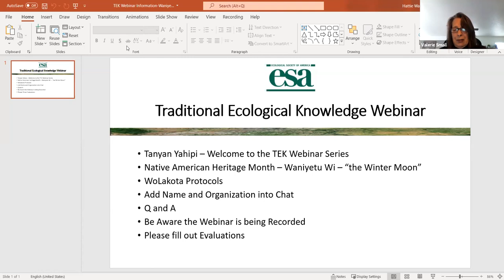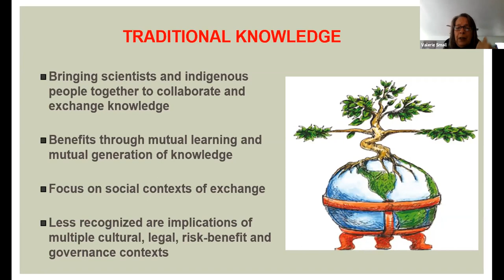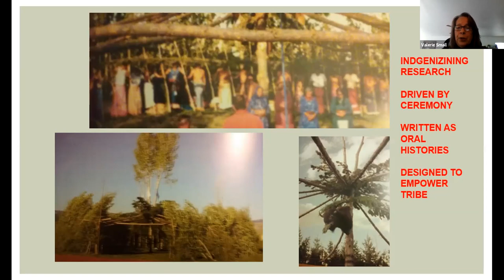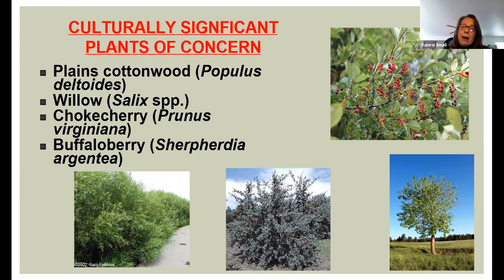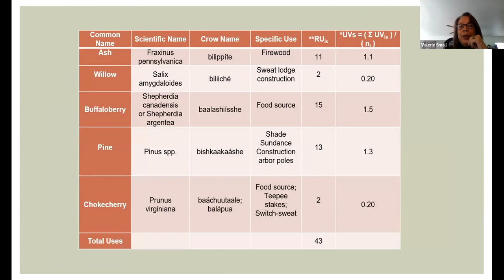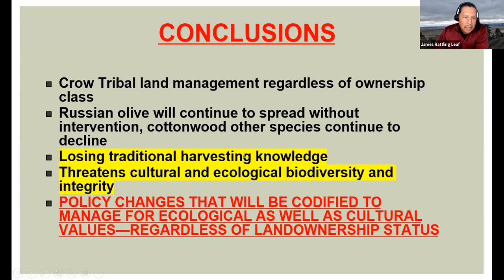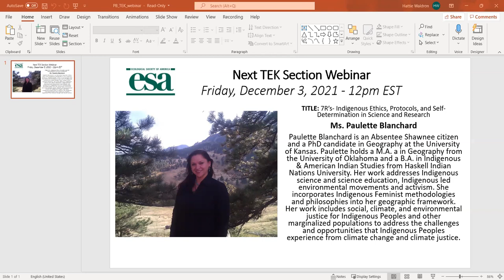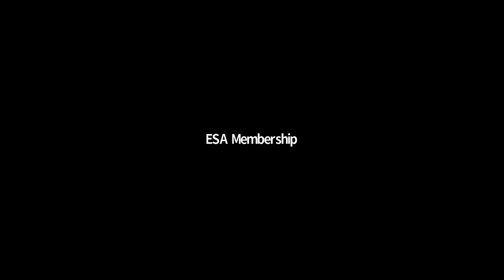Traditional Ecological Knowledge Building Circular Economies, Influencing Federal Land Tenure Policy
This series organized by ESA's TEK Section facilitates a virtual space to welcome and hear from Indigenous voices who work to sustain and nurture traditional ecological knowledge in their communities. This presentation was made by Valerie Small from Colorado State University.